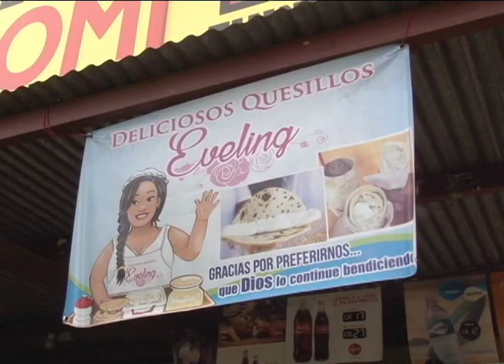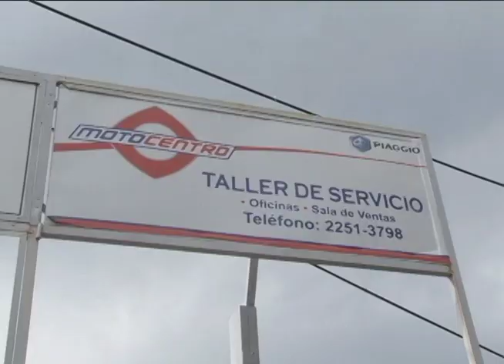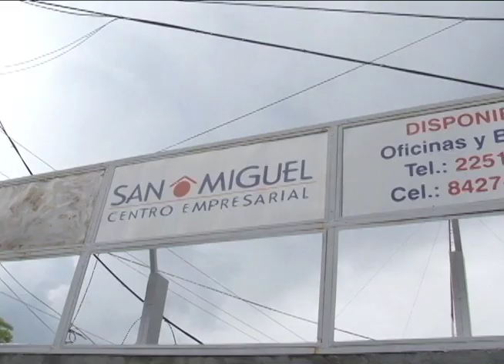Un día en la vida de un conductor de mototaxis